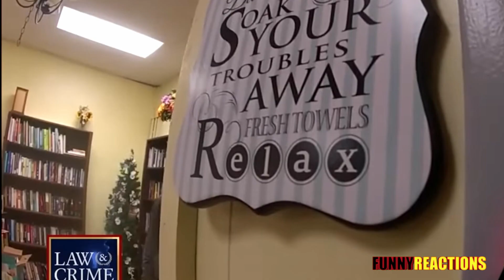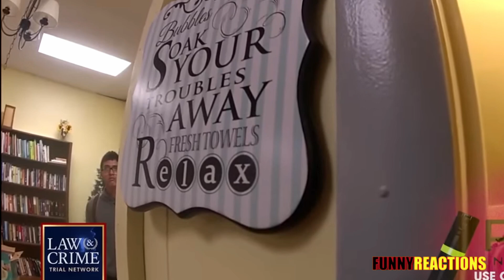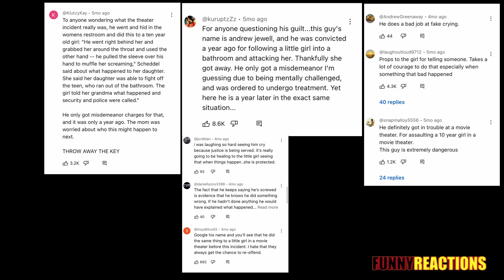Man Tries To Pull Girl Into Bathroom Reaction Video FUNNYREACTIONS6264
::::::: L I N K    T O    O R I G I N A L     V I D E O::::::::

New Name of the Channel:  FunnyReactions6264

New Video Posted Weekly on Saturday's!

Hey what's up Youtube I'm Backkkkkkk. And this time I'm back to posting weekly! So new videos posted every Saturday.